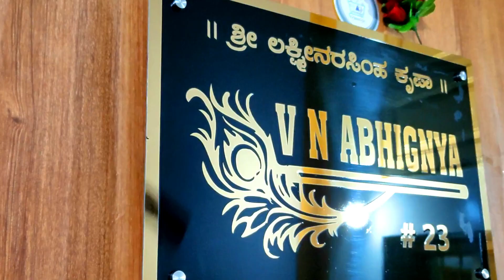Awesome Titanium external name board | High fast delivery by WestBengal.artsNprints.com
Titanium name plates for villa from artsnprints.com Karnataka| High standard quality ISO standard raw material | Multi sizes & shapes can be personalized | Name boards can be done in All Indian Regional Languages like Kannada, Hindi, Marathi, Gujarati, Bengali, Telugu & many more | Budget - friendly price range | Plenty of unique collections | Creative designed name plates for both external and internal purpose | Fastest dispatch and delivery across Udupi, Chikmagalur, Kolar, Dakshina Kannada, Bidar | ORDER ONLINE | COD (Cash on delivery) is not available | Browse | WhatsApp : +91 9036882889.